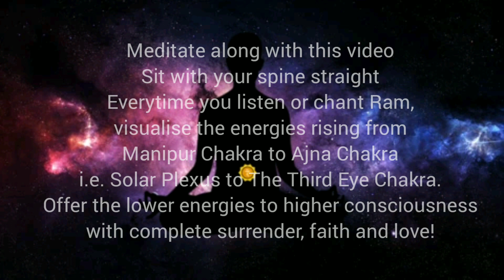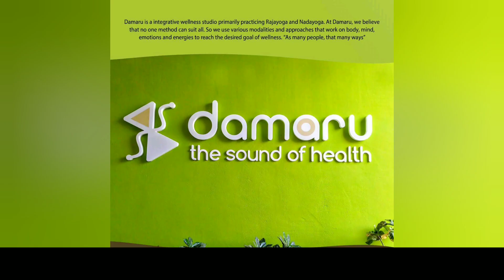Peaceful Ram Chants - 108 Times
Ram mantra is a divine Mantra and accelerates spiritual fine-tuning and upliftment.

The bija mantra for Manipura chakra is रम् and that of Ajna Chakra is ॐ so combined together, it becomes राम.

On chanting Ram, the energy is propelled from Manipura Chakra to the Ajna Chakra. Repeated chanting of this sound, is a Yajna in itself. The instinctual and animalistic powerful energies from Manipura Chakra are offered into the sacrificial fire of wisdom of the Ajna Chakra - transforming and purifying these energies to a subtle and higher state of consciousness and higher power.

►Support Damaru: If you really appreciate our content and our contribution in promoting Indian Culture, you are welcome to support us and be our patron.
► For Indian Bank Account Holders:
- Bank details for bank transfer: Bank Name: ICICI, Branch: Heritage Chamber, Account Name: DAMARU, Account number: 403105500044, IFSC: ICIC0004031

About Vedic Mantras: These mantras have been passed on since thousands of years and were created based on sonic sciences to produce precise frequencies - which when chanted, bring about a specific outcome. Therefore, it is very essential to chant them as per their correct notations, pronunciations, force, breath length etc. If chanted in any sing-song manner, they lose their efficacy. We urge you to chant them as per the audio along with the notations and lyrics.

About Damaru: Damaru Yoga and Sound Therapy Studio is an integrative wellness studio primarily practicing RajaYoga and NadaYoga. At Damaru, we believe that no one method can suit all - "As many people, that many ways!!". We use various modalities and approaches including Vedic Chanting and Sound Therapy that works on body, mind, emotions and energies to reach the desired goal of wellness.

Follow us on other social media plaforms : @realmofdamaru